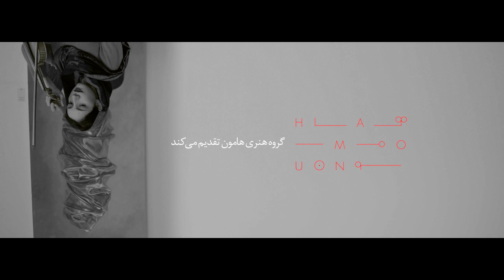‌Bivác: Dispersion | Viral Video | Winter 2019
Client: Bivác

Ad Agency: Kaj Art Group
Creative Team: Amir Karimzade / Ali Mohammad Oskuei
Directors: Amir Karimzade / Ali Mohammad Oskuei
Producer: Mehrdad Mohammadi
Edit: Amir Hossein Ganji

_______________SOCIALS________________